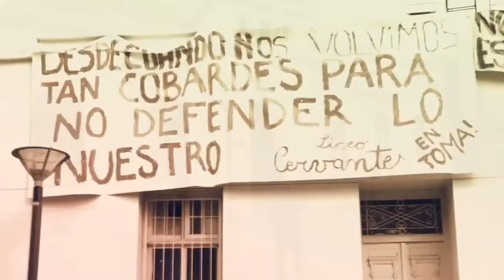Encuentro de Cultura Juvenil 2016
Breve video motivador creado por estudiantes del Colegio Rayen Caven para su Encuentro de Cultura Juvenil 2016.